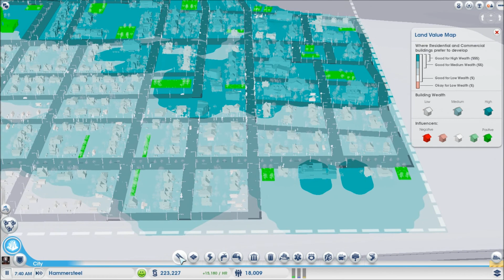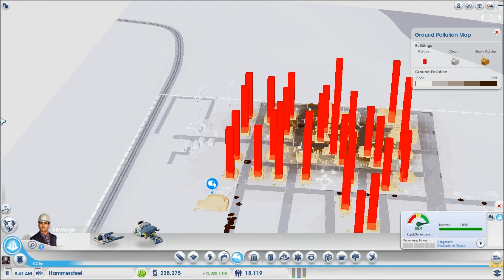Simcity Day 5 (NO, think about the children!)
Just another day in Hammersteel working on making the town an better place for all. When a school bus decides it doesn't like kids any more.

Stay up-to-date with my maddness!

Follow meeeee